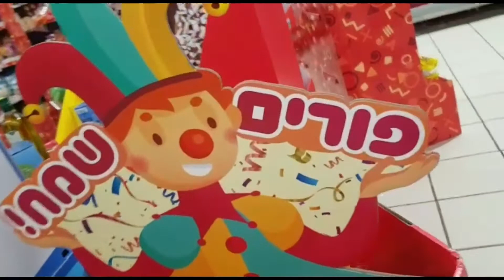Especial de purim, Todo lo que quieres saber aqui🔥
Este video es especial por que aqui les explico y les muestro lo que es "Purim" -  Fiesta de disfracez
Disfrutenlo mucho como yo lo hago haciendo estos contenidos unicamente para ustedes.
No se olviden de:
• Ayudarme con un like
• Compartir este video
Que este año tengo muchas cosas que mostrarles y enseñarles
Bendiciones en donde se encuentre
Los quiero !!❤💕
Me encuentran en la unica red social que uso